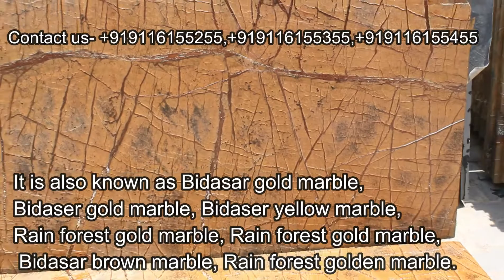BIDASAR MARBLE| 50-200₹| VM MARBLES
Download catalogs and Price chart of VM MARBLES Product Range

Send us Email

Send us msg on what's App below link

Our Google Map Location

Our Natural Stone Blog:-